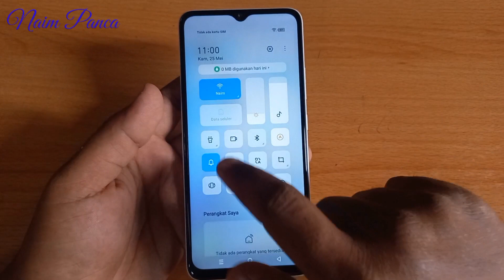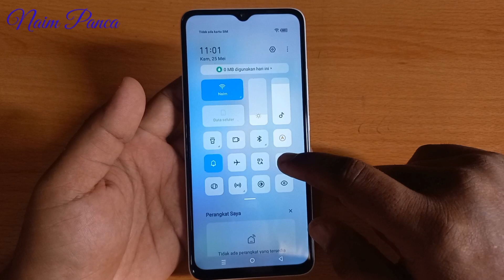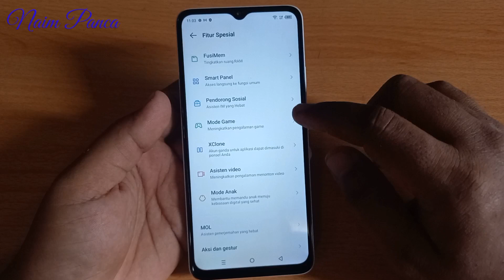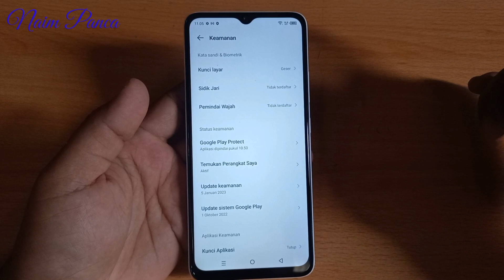Fitur Tersembunyi Infinix Smart 7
di video ini saya bagikan fitur Tersembunyi Infinix Smart 7 Terbaru 2023